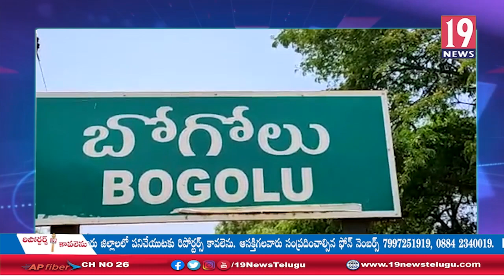బోగోలు మండలంలో కావలి RDO శ్రీనివాసులు సమీక్ష సమావేశం-నెల్లూరు జిల్లా